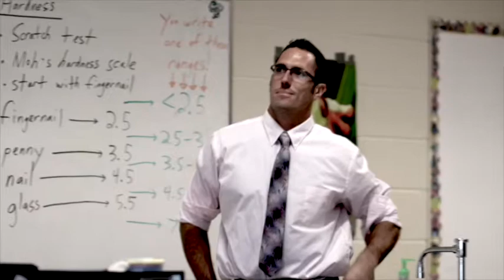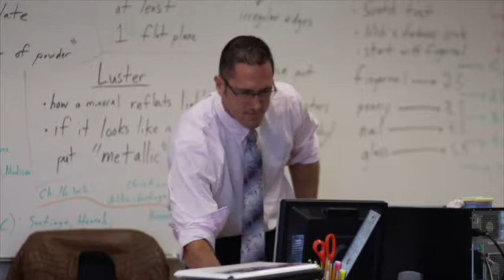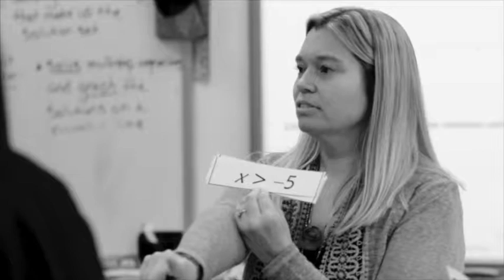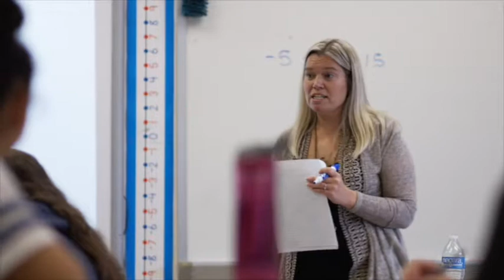Dawbarn's 25th Anniversary Recipient Videos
Dawbarn Education Award Recipients: Abby Boxler Arey, Dane Austin Barr, Charmaine Everett-Cupp, Jessica Wright Herr, Elsa Kiser, Sue Leonard, Cristina Lotts, Donte’ Montague, Bill Terry, Eliza Williamson